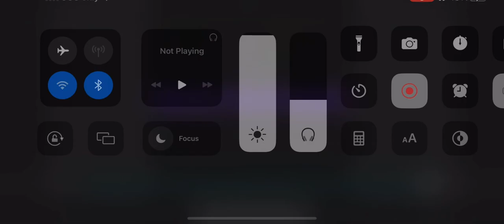A day in a life time of a monkey also the videos are gonna start to have that thing at the bottom